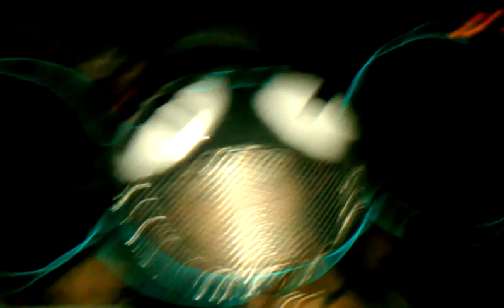Tommy Lee- Dj Set- Intro @Palladium Dallas